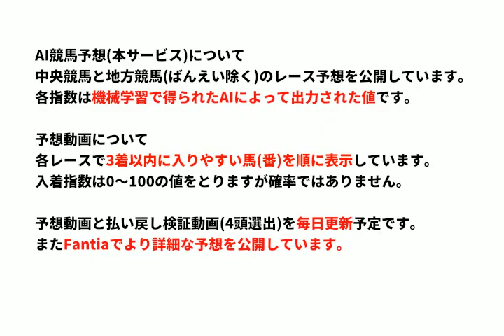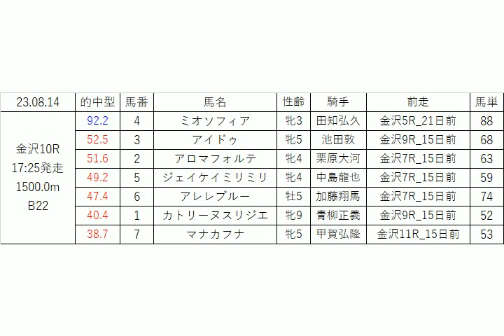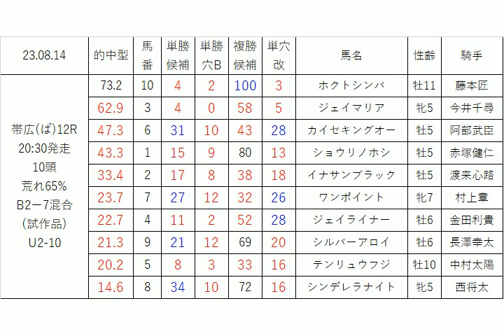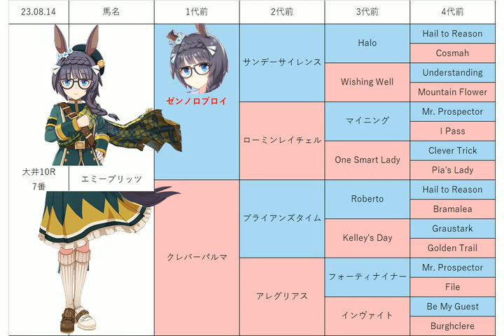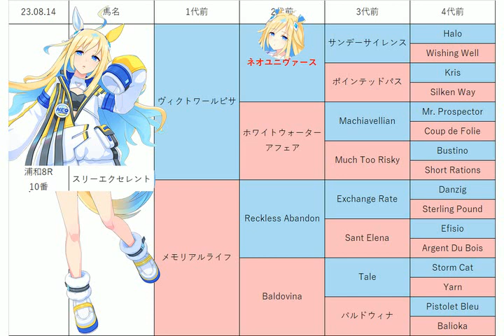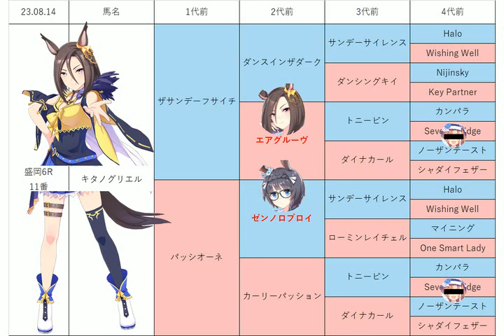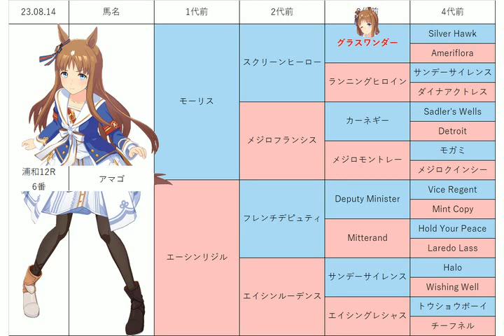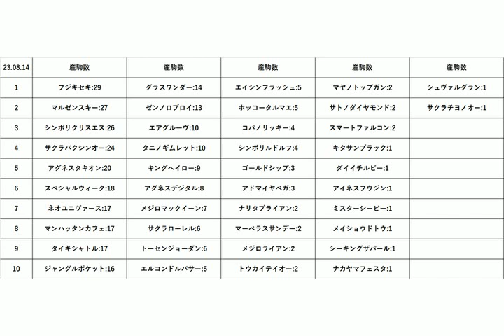【サマーナイト賞】地方競馬予想 2023年8月14日【AI予想】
8月14日の 盛岡競馬 浦和競馬 大井競馬 金沢競馬 ばんえい競馬 の無料レース予想です。
目玉レース:竜胆特別, ドリームチャレンジ, サマーナイト賞, 2歳新馬